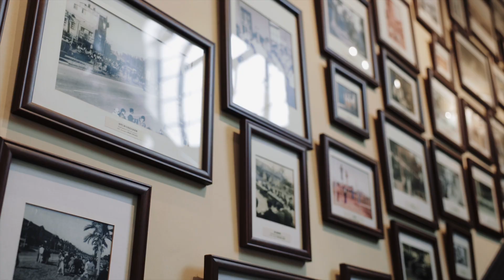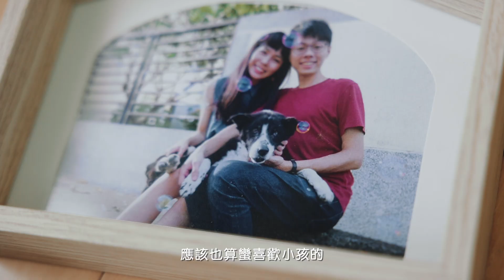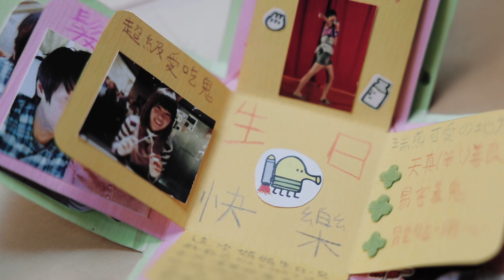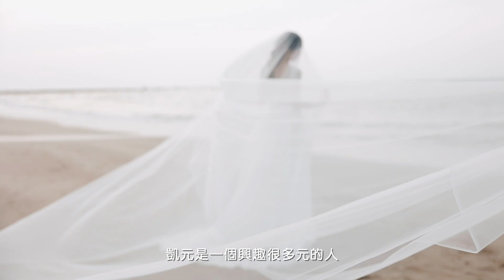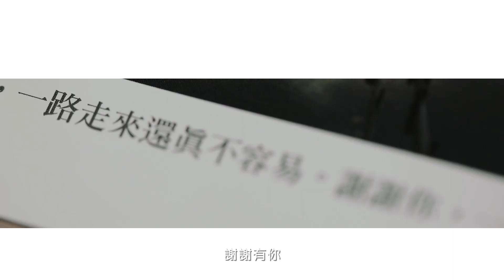【 訪談式婚紗側錄 】Kai & Ray Prewedding Mv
［ 78th studio presents Prewedding Story / 微訪談婚紗側錄 ]

Kai追求Ray的傳奇
沒錯～會變成傳奇是因為
這大概是我們聽過最屹立不搖
誠意打動天的故事了😆
面臨Ray一次又一次的拒絕
Kai總是始終如一的堅定目標！
甚至連長高的中藥都為了Ray吃了🤣
真的是非常精彩&勵志的過程

這麼多年過去後
相信兩人一定都覺得
當初在一起的這個決定
非常非常的正確🥰🥰

Photographer
Donfer Photography
Makeup
Rita Cheng 鄭惠文 新娘秘書/整體造型